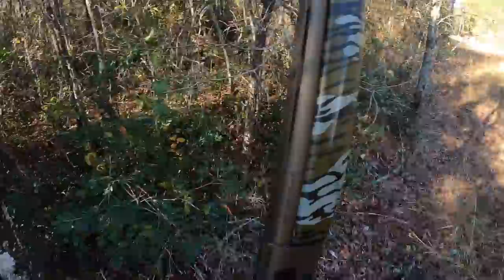Deer Hunting w/ Dogs - I Was Jinxed Before The Hunt!!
Before the hunt, I had a bad morning. I lost my truck keys and ended up having to take another truck down to the hunting club. I wasn't able to bring my dogs on this hunt because of that, so I took a stand. As soon as the dogs got in the woods, the action started. I was not performing my best at all during this hunt, but I still enjoyed shooting at a deer. Between shots, my gun ended up having the O-ring split right in half inside my gun. After I got it fixed, I missed the same deer again.

Be sure to check out @TideWe on YouTube and their website for the clothes.

TideWe Jacket - 3-in-1 heated jacket

TideWe Bibs - heated insulated bibs